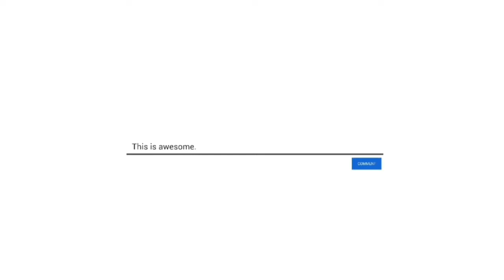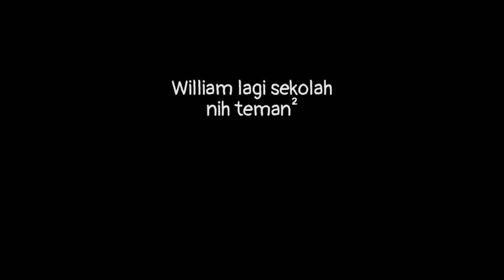Hari Pertama William Sekolah TK | William Louis DAILY VLOG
Hai teman², selamat hari masuk sekolah lagi yaa hehe pastinya teman² semangat semua untuk back to school 😁 kayak Willi nih, semangat banget masuk sekolah di hari pertama TKnya. Yuk nonton 😉 (18 Juli 2022)

Backsound:
Follow Me · LOWRIDER